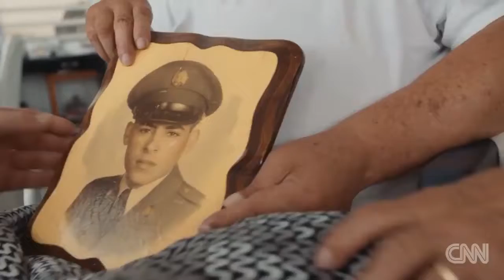U.S. Veteran In Puerto Rico 'Hurricane Worse Than War'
September 26, 2017 - CNN's Bill Weir visits the hardest-hit area in Puerto Rico and meets a Vietnam War veteran whose last bottle of insulin is at risk of spoiling without power to his refrigerator.